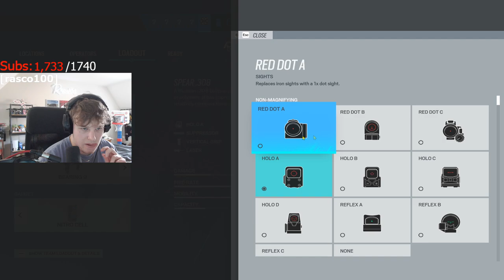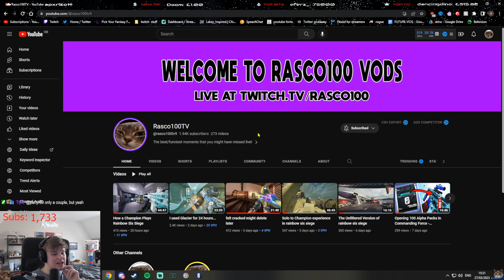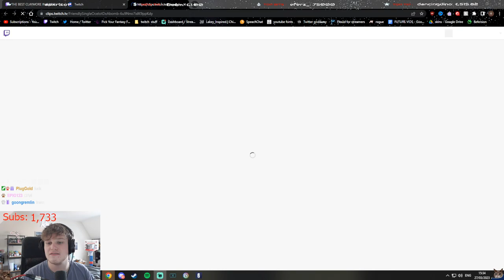*NEW* Insane Claymore trick in Rainbow Six Siege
For more rasco100 content check out socials below!

💜 I'm Live Every Mon, Tue ,Wed, Thu and Fri on Twitch